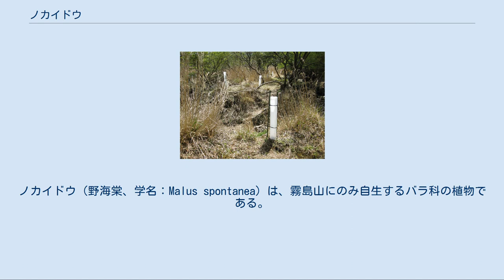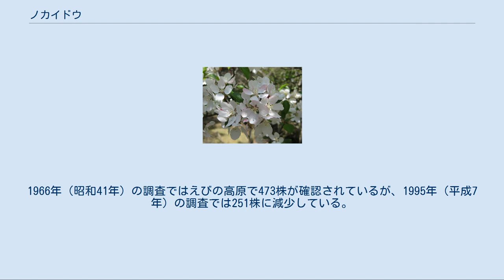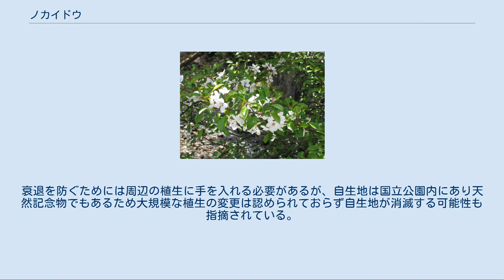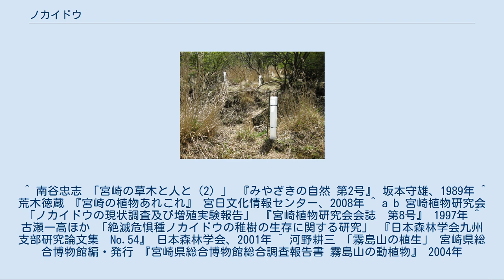ノカイドウ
ノカイドウ（野海棠、学名：Malus spontanea）は、霧島山にのみ自生するバラ科の植物である。
1910年（明治43年）、鹿児島県に住む中野与衛門と深沢武逸が発見し、牧野富太郎によってノカイドウと命名され新種として発表された。
1985年に宮崎県高鍋町で近似種が発見されタカナベカイドウと名付けられている。
近縁の園芸種としてハナカイドウがある。
 高さ3-5メートルの小高木で枝分かれの発達した樹形を呈し、鳥の止まりにくい姿から地元ではトリトマラズとも呼ばれている。
葉は長さ3-5センチメートル、幅1.5-3センチメートルの楕円形で縁は鋸歯状である。
5月上旬に赤色の蕾から薄桃色の直径2-2.5センチメートルの花を咲かせる。
花のあとに直径8ミリメートルの実を結び秋には赤く色づく。
 世界で霧島山にのみ自生する固有種である。
確認された個体の大部分はえびの高原の長江川源流付近あるいは日当たりの良い湿地に集中している。
この地域は1923年（大正12年）3月に「ノカイドウ自生地」として日本国の天然記念物に指定された。
1966年（昭和41年）の調査ではえびの高原で473株が確認されているが、1995年（平成7年）の調査では251株に減少している。
シカによる食害を防ぐため、幼木にはヘキサチューブと呼ばれる六角形の半透明プラスチック製カバーが掛けられている。
 洪水などによって広範囲で植生が失われた場所に定着した種であると考えられており、遷移によって植生が変化し日当たりが悪くなるに従って急速に衰退しつつある。
衰退を防ぐためには周辺の植生に手を入れる必要があるが、自生地は国立公園内にあり天然記念物でもあるため大規模な植生の変更は認められておらず自生地が消滅する可能性も指摘されている。
 絶滅危惧IB類 (EN)（環境省レッドリスト） 1997年ではIA類 (CR) とされるが、2007年にIB類 (EN) に変更。
 ^ 南谷忠志 「宮崎の草木と人と（2）」 『みやざきの自然 第2号』 坂本守雄、1989年 ^ 荒木徳蔵 『宮崎の植物あれこれ』 宮日文化情報センター、2008年 ^ a b 宮崎植物研究会 「ノカイドウの現状調査及び増殖実験報告」 『宮崎植物研究会会誌　第8号』 1997年 ^ 古瀬一高ほか 「絶滅危惧種ノカイドウの稚樹の生存に関する研究」 『日本森林学会九州支部研究論文集　No.54』 日本森林学会、2001年 ^ 河野耕三 「霧島山の植生」 宮崎県総合博物館編・発行 『宮崎県総合博物館総合調査報告書 霧島山の動植物』 2004年